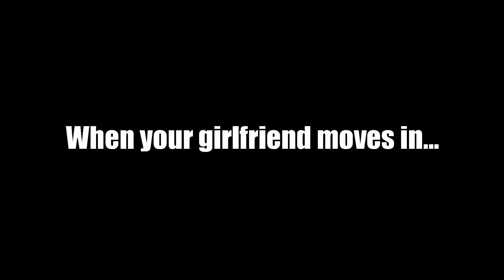Living with your girlfriend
Living with your girlfriend for the first time can be challenging and take some adjustment.